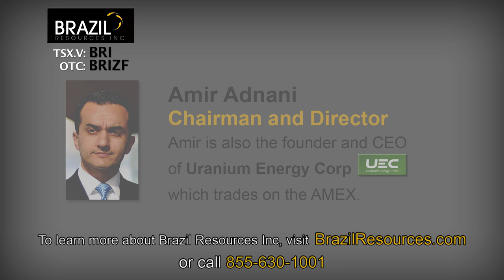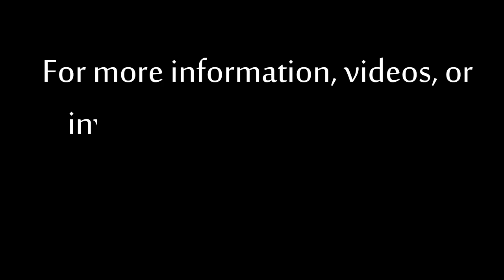Best David Morgan Video Ever!